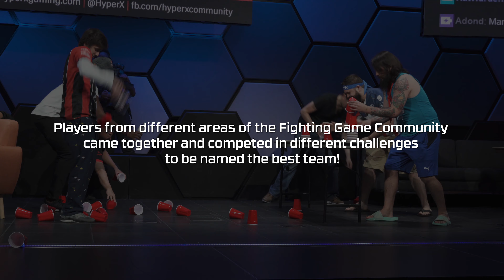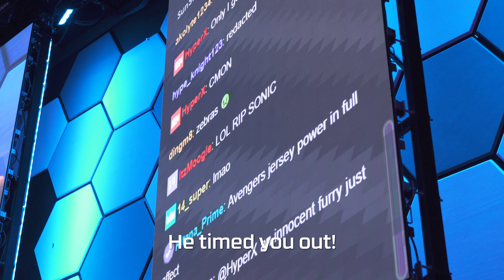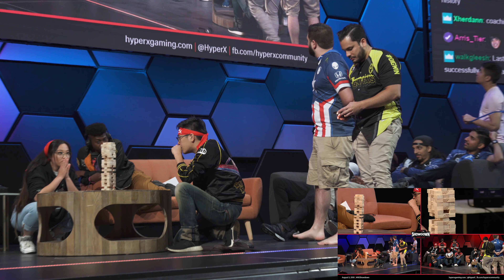Psssst… Hidden Audio From HyperX Showdown Knockout – HyperX Mic’ed Up FGC Edition!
HyperX had mics attached to all the players during the stream. Sometimes they forgot that the mic was on.
Wanna hear what they said?
Don’t tell them we told you…

Follow our social channels! Twitter